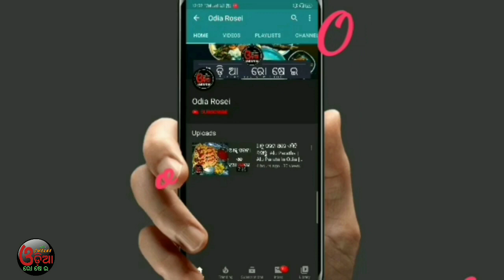Mix Vegetable Odia Recipe (ହେଲଥି ଆଉ ସ୍ୱାଦିଷ୍ଟ ଭଜା) Mix Veg Recipe in Odia | Mix Bhaja Recipe Odia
This recipe is authentic in our Odisha. Special eaten with water rice. It is made with less ingredients. Not much spices are added.Is very healthy. You can serve it with rice roti. You must definitely try this healthy recipe and enjoy this meal.

Ingredients:-

1. Brinjal :- 100grm
2. Ridge gourd :- 5ogrm
3. Parwal :- 100grm
3. Beans :- 100grm
4. Tamatoes :- 2midum
5. Ginger :- 1inch
6. Green chilli :- 2
7. Dry red chilli :- 2
8. Pancha phutan :- 1teaspn
9. Coriender Powder :- 1/2teaspn
10. Cumin powder :- 1/2teaspn
11. Turmeric powder :- 1/2teaspn
12. Peanuts :- 1tbsp
13. Powder sugar :- 1/2teaspn
14. Oil :- 3tbsp
15. Salt :- as per test

13 inch Flexible Gorillapod Tripod

Keep Supporting..

swarna24
swarna_rk77